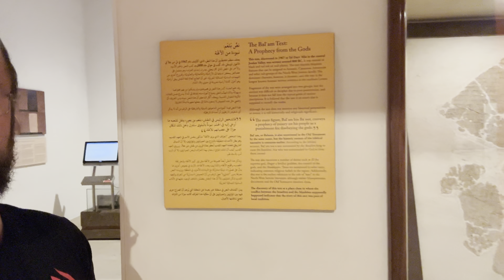I can't believe I get to see THIS for myself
Witnessing true Biblical archaeology for myself:  The Deir Alla (or Balaam Son of Beor) Inscription at the Jordan Museum in Amman.  Amazing proof for the factual history presented in the Torah!

A special thanks to everyone supporting me in this endeavor to provide aid to our Jewish brothers and sisters during their time of great need.  If you'd like to support my efforts in the Middle East you may do so through one of the following three ways:

Download the PayPal app to your phone and search for "YHVHsword" (case sensitive).  PayPal works for all our international brothers and sisters in Jesus Christ.

Thank you so very much!  May YeHoVaH bless you and keep you always!